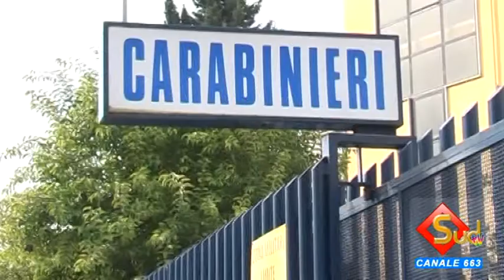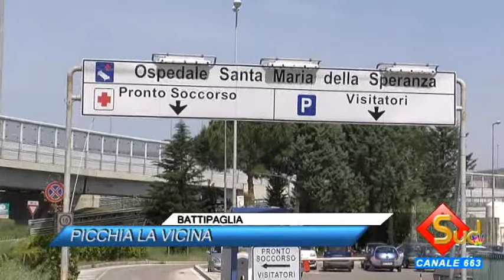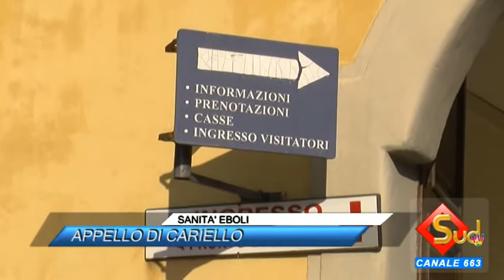TG NEWS 15/09/2015